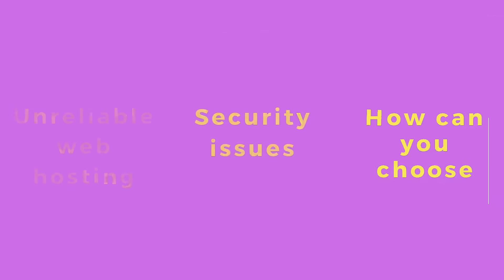ColdFusion Hosting Independent Review (How To Choose the Best One)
Contents

How can you choose a suitable hosting service?
How do You Decide Which CF Hosting is Good For You?
CF Enterprise vs CF Standard
Security
Site Backup
Web Hosting Support
Scalability
Price Point
How Did We Pick the Best ColdFusion Hosting Companies?
In-House Hosting or Managed Hosting?
In-House ColdFusion Hosting
Managed ColdFusion Hosting
Co-location ColdFusion Hosting
ColdFusion 2021 Goes to the Cloud
Adobe ColdFusion Hosting in the Cloud
AWS (Amazon Web Services)
Digital Ocean
GCP (Google Cloud Platform)
Hostek
Illuminated Hosting Services
Microsoft Azure
Docker
Adobe ColdFusion Hosting Partners
Coalesce
CFDynamics
Hostek
Media3
Newtek Technology Services
Vivio Technologies
Lucee CFML Hosting
Hostmedia
Lightsail
Linode